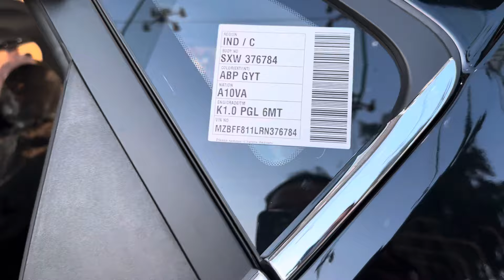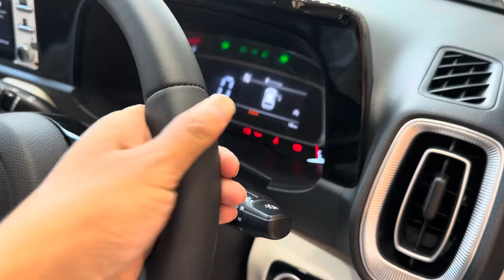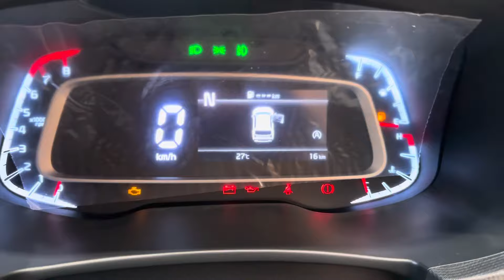2024 Kia Sonet HTX 1.0 Turbo Engine✌️kia sonet Facelift 2024✅price & feature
2024 Kia Sonet HTX 1.0 Turbo Engine✌️kia sonet Facelift 2024✅price & feature | kia sonet 2024

Is This Video-
Kia sonet htx 1.0l turbo engine on road price mileage feature full review in Hindi.

Surat Kia Motors
Opp. Fun City Hotel, Nr. Bhana Petrol Pump,
N.H.8 Kabilpore, Navsari-396445.
Sales- Mihir Ahir-Kia Experience Consultant
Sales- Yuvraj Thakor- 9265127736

kia sonet
kia sonet htk 2024
kia sonet htk
kia sonet bs6
2024 kia sonet